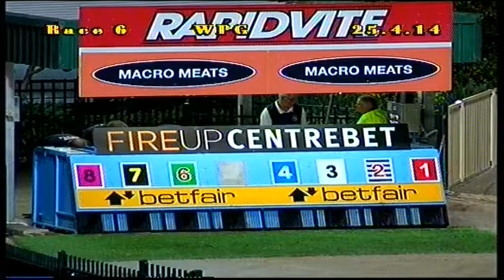WENTWORTH PARK-25042014-RACE-6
Description